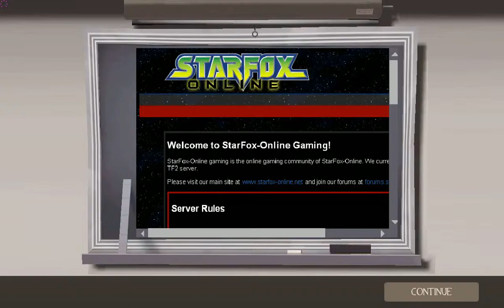TF2 SFO Game Night 2012/09/29 - Part3